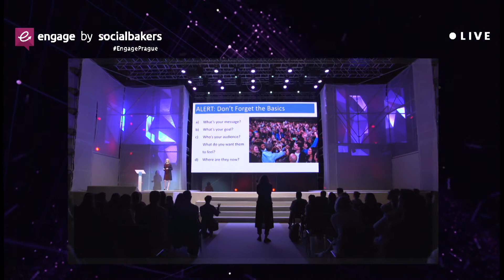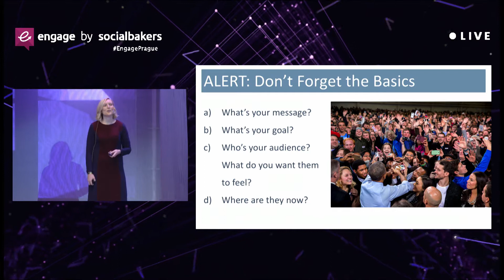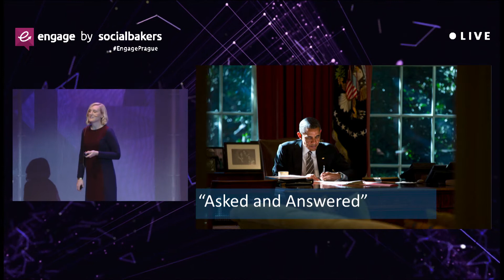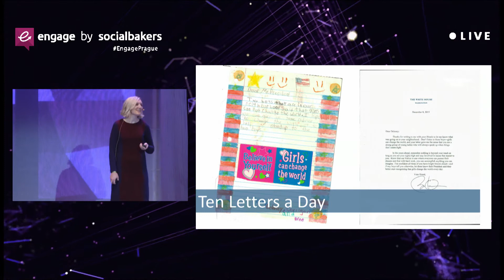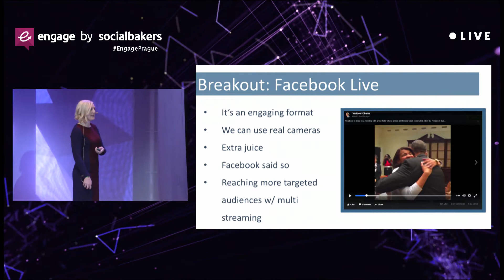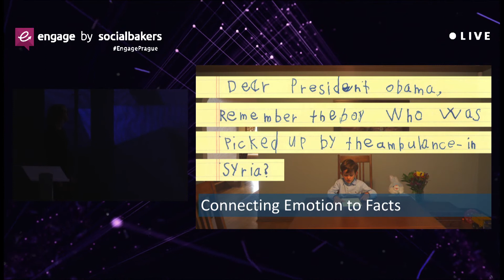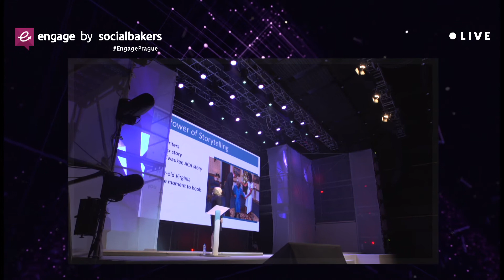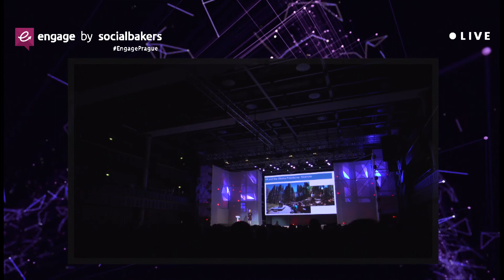Using Storytelling To Humanize Issues - Laura Miller, White House: Obama Adm. at EngagePrague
Laura Miller from the former Obama Administration, discusses how to create content that evokes emotions through effective storytelling, at EngagePrague